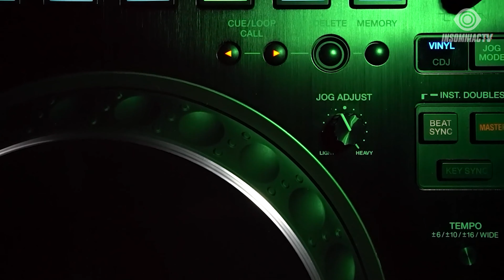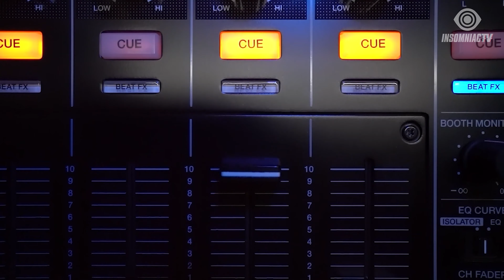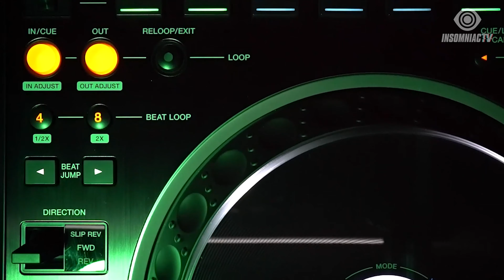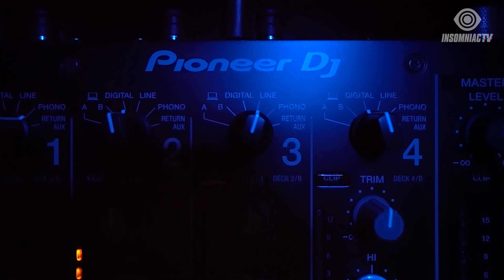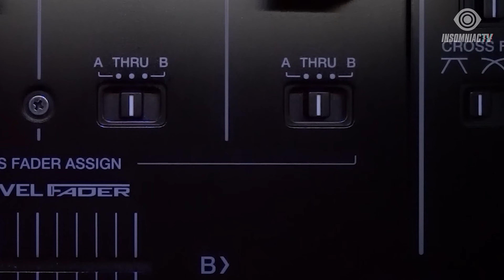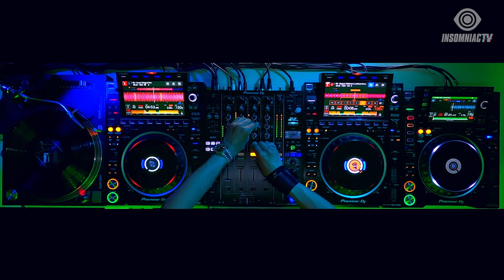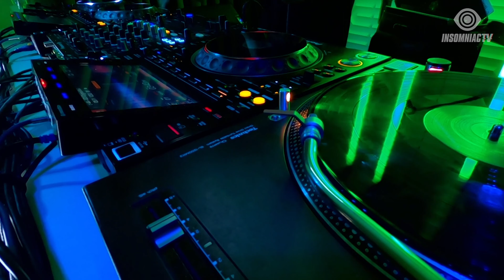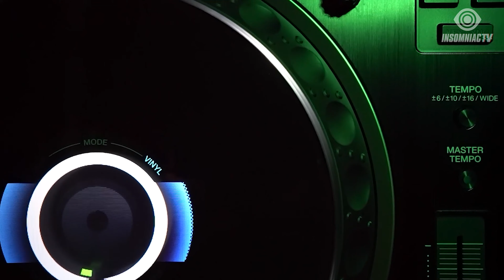Juheun for Sian Livestream (April 26, 2021)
Enter into the darkness and feel the techno beats with Sian alongside Juheun on InsomniacTV 🔊 Stay home and dance with Juheun